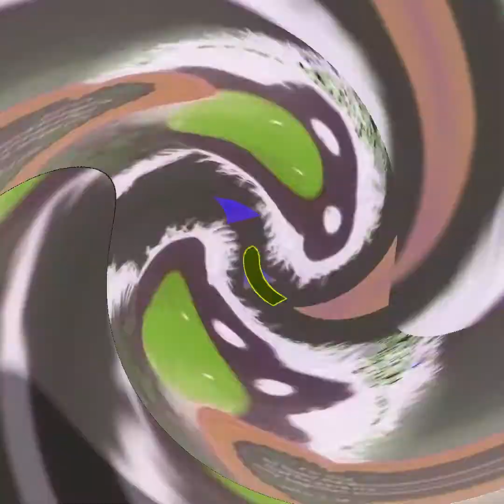Spiritual Healing Music 161